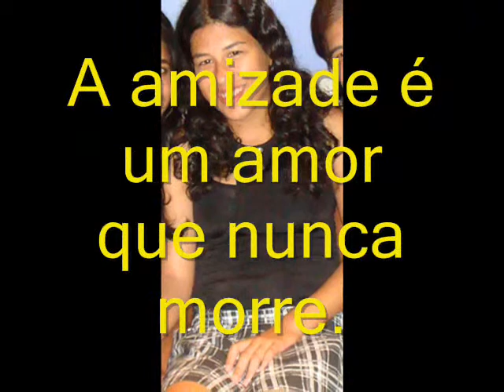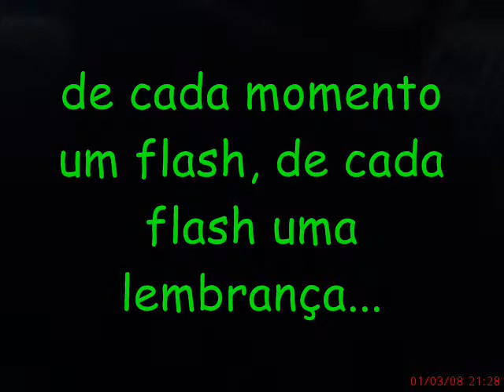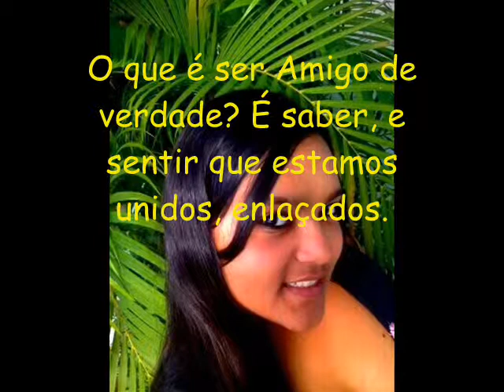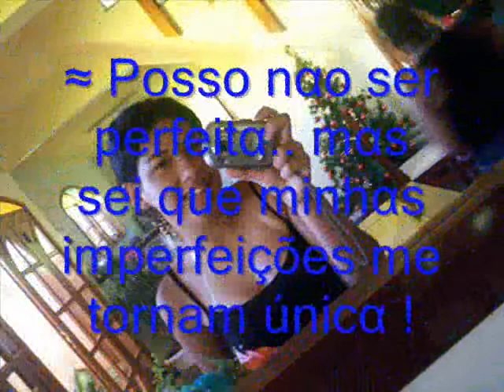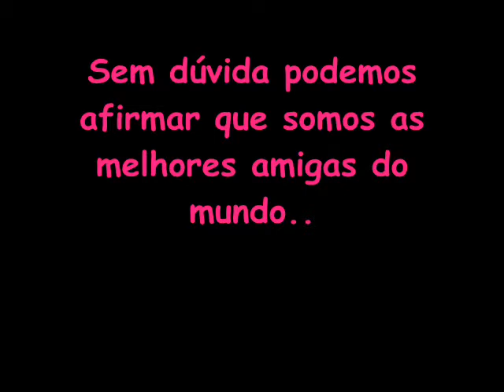Nanna, Nanny e yaskara